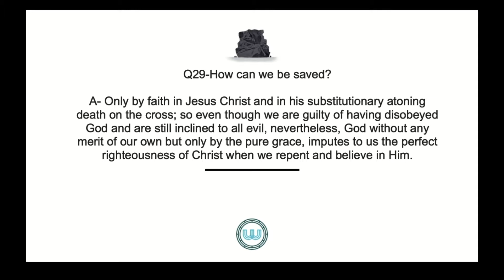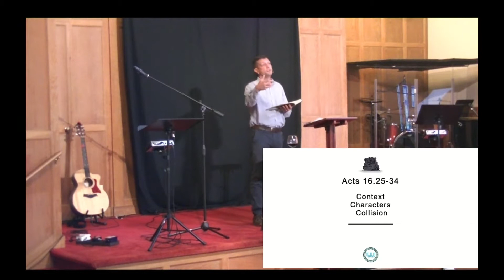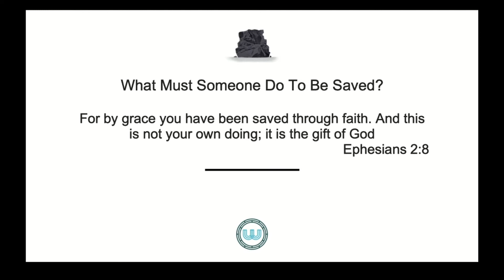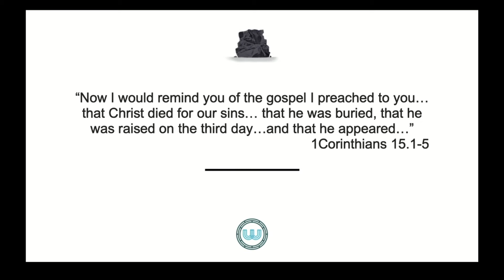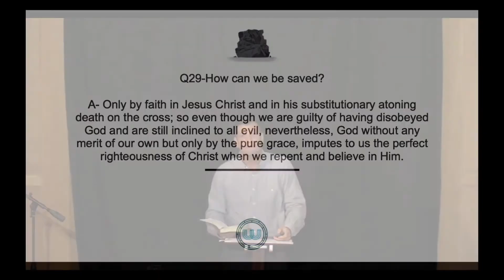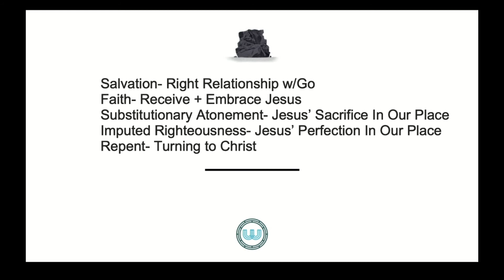How To Be Saved.